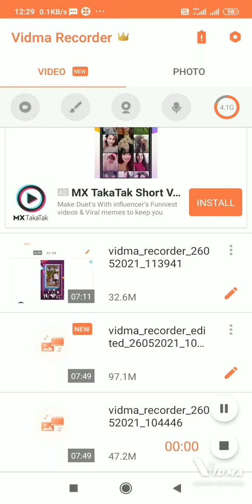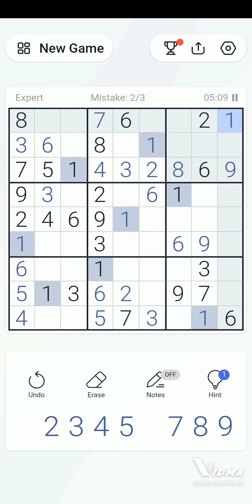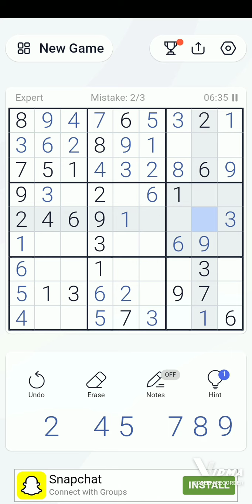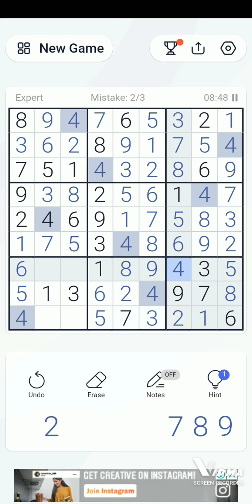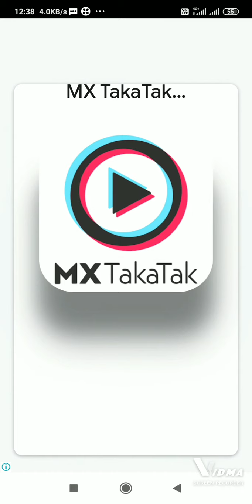Sudoku game with music